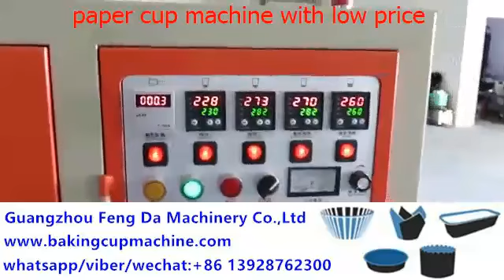paper cup machine chennai tamil nadu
use single PE coated paper,heat sealing system,
FOB price is USD 7000